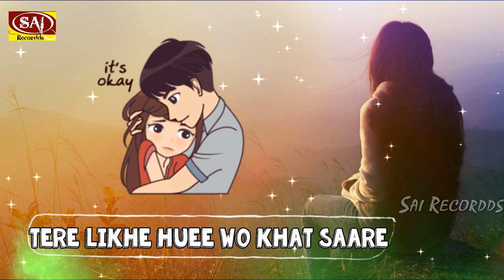Tujhe Ham Bhula Denge💖WhatsApp Status Video 2019💖Breakup Status💖New Love Status